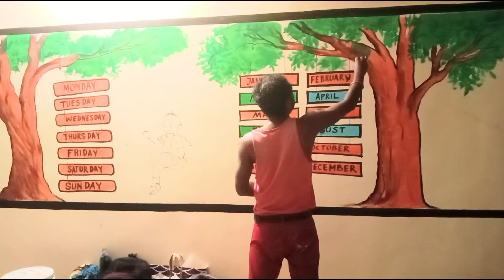odisha govt school work#painting